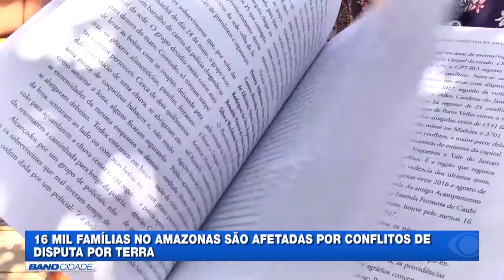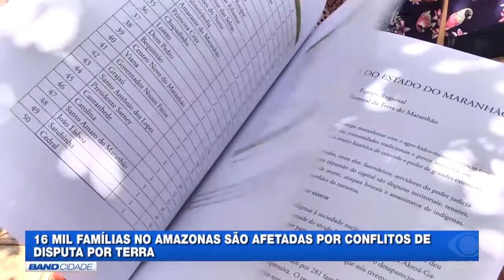Dezesseis mil famílias afetadas por conflitos de terra na Amazônia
Dezesseis mil famílias no Amazonas são afetadas por conflitos de terras. Os dados são de um levantamento da Pastoral da Terra, da Igreja Católica, que lançou, nesta quinta-feira, 30, o Atlas dos Conflitos na Amazônia.